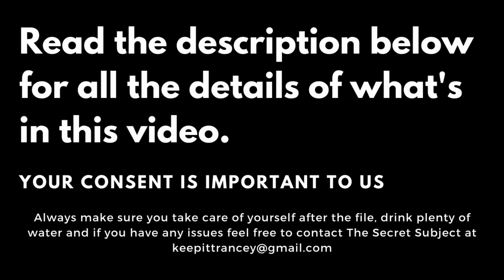Quick Unwanted Hypnosis Trigger/Suggestion Removal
I noticed a few people were asking for stuff like this via discord, so I wanted to make a file for a quick and easy removal of an unwanted trigger or suggestion. There is no formal induction and it is all done through NLP technique and waking suggestion. If you would like a version with a formal induction let me know.

The technique I use to remove the trigger is a replacement method, where we overlap the suggestions you have with the word, "no". This also gives a lot of empowerment suggestions and reminds you that you are in fact in control, your subconscious observer knows what you want and what you don't, and you can control what is accepted or not. So this is kind of a 'double whammy' in terms of getting rid of the suggestions/triggers you don't want and also making sure you are in an empowered headspace as a hypnosis bottom.

This will NOT remove all triggers. This only is aimed to removed ones you want gone, any other triggers you have will be left in tact.

Rode NT5
3Dio FS XLR
SE 4400a
Sennheiser MK4
Mogami Gold XLR
Zoom F6
Mogami Gold XLR
Zoom F6